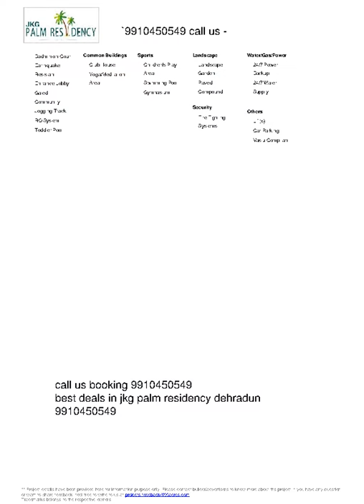jkg palm residency dehradun just 40 lacs strating in clement town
call us jkg palm residency dehradun 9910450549
JKG Palm Residency, Clement Town, Dehradun
View Slideshow
JKG Palm ResidencyJKG Palm Residency
Overview

Floor Plans

Amenities

Locality

Builder

Discussions
  Yes I am Interested
Possession
Under Construction
Dec 2018
View Photos
Address
Clement Town
City : Dehradun
Explore Locality on Map
Project Details
7 Floors
View Amenities
Configurations
Apartment
2, 3, 4 BHK
View Floor Plans
 Description
JKG Palm Residency, located in Dehradun, is one of the residential cum commercial developments of JKG Group. It offers spacious 2 BHK, 3BHK and 4 BHK apartments and shops. The project is well equipped with all the amenities to facilitate the needs of the residents.

FEATURES
7 types of designs to choose from
70% green landscaped area
Green belt and construction is completely based on NBC
All flats are three sides open
All flats are full ventilated
Roof treatment of top floors for high temperature
3 tiler security system
Less »
  Photos (2)   Brochure
Shortlist
Floor Plans
 2 BHK Apartment  3 BHK Apartment  4 BHK Apartment
2 BHK Apartment

SUPER BUILT-UP AREA
1180 Sqft
2 BHK Apartment

SUPER BUILT-UP AREA
1190 Sqft
3 BHK Apartment

SUPER BUILT-UP AREA
1530 Sqft
4 BHK Apartment

SUPER BUILT-UP AREA
1895 Sqft
4 BHK Apartment

SUPER BUILT-UP AREA
2325 Sqft
4 BHK Apartment

SUPER BUILT-UP AREA
3015 Sqft
Amenities
BASIC
Lift(s)

24/7 Water Supply

Car Parking

Gymnasium
Club House

InterCom

LIFESTYLE
SPORTS & FITNESS
Badminton Court
Jogging Track
Swimming Pool
Toddler Pool
Yoga/Meditation Area
CONVENIENCE & SECURITY
Earthquake Resistant
Entrance Lobby

Gated Community
RO System
Vastu Compliant
ECO FRIENDLY
Landscape Garden
Paved Compound
Project Specifications
GENERAL
Earthquake resistant structure designed and tested against static and dynamic forces under seismic conditions approved by iit

STRUCTURE
Rcc framed structure with tie beams connecting the columns rcc slabs and beam with brick walls in between

FLOORING
Vitrified tiles in drawing room, dining room and kitchen
Wooden flooring/tiles in master bed room
Glazed ceramic tiles in bathroom and balconies

DOORS/WINDOWS
Internal door and frame of good quality seasoned wood
Aluminum doors and windows in exterior

PAINTING
Oil bound distemper in pleasing shades in the apartment, wall exterior painting with world class exterior paints

TOILETS
Ceramic glazed tiles up to 7 ft. height colored sanitary wares designer cp fittings, provision for hot and cold water supply in bathroom and kitchen

KITCHEN
Modular kitchen with chimney, ro system for bacteria free water in kitchen
Stainless steel sink polished, cat eye/brown/tan granite slab
Ceramic glazed tiles 2ft. high kitchen slab

WATER SUPPLY
All water caring pipe and fittings are anti corrosive poly propylene

ELECTRICAL
Electrical (copper) wiring as per isi code with modular switches tv/telephone points in every room
Modular switches, fan fancy lights and tube light in every room

POWER BACKUP
100% power backup in common services
100% power backup in apartments (on demand)
More »
JKG Palm Residency, Clement Town, Dehradun Map